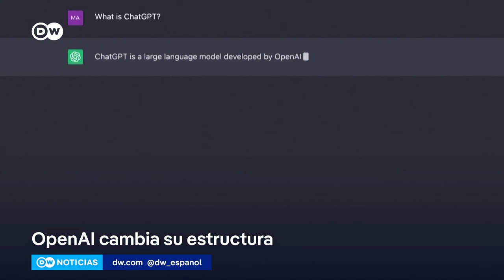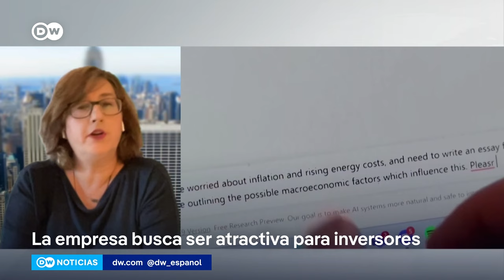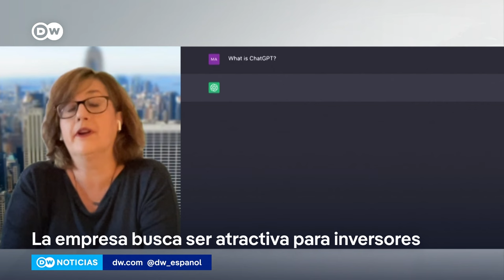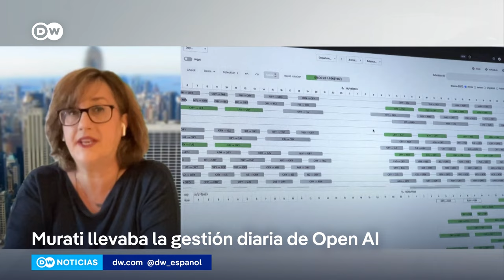Open AI busca atraer más inversores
La organización sin ánimo de lucro pasará a ser una empresa para obtener beneficios. La reeestructuración de Open AI coincide con cambios en su directiva.